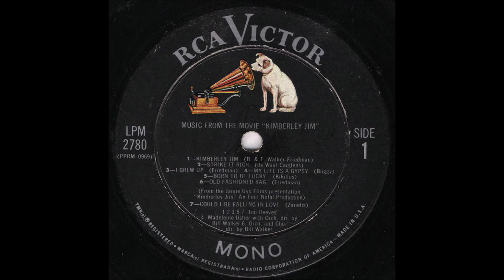Jim Reeves - Kimberley Jim (1963).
From The Movie "Kimberley Jim"

(Written by Gilbert Gibson).

Issued on LP "Kimberley Jim" (1964).**

** NOTE : Movie Version
Last Verse Sung by Billy Walker Chorus Group

OVERDUB SESSION   Recorded  23 August 1963  RCA Victor Studio,
1610 Hawkins St., Nashville, TN -
Jim Reeves  [vcl solo overdub]  on existing playbacks
with Orchestra Conducted by Bill Walker...Producer: Chet Atkins